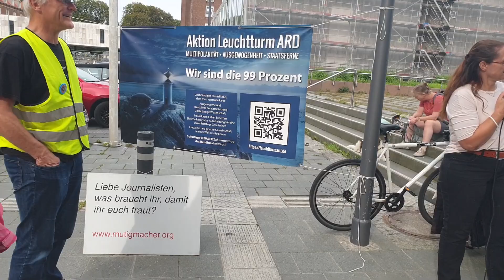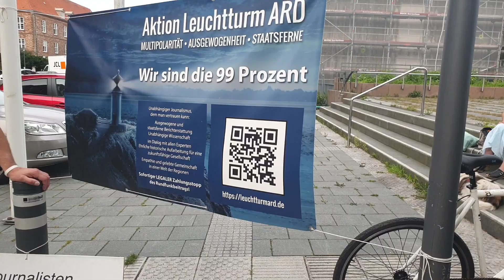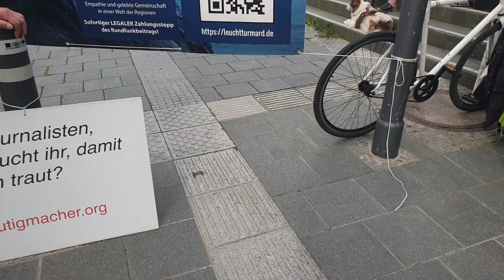24.08.2023 Kiel - Leuchtturm ARD - Wöchentliche Mahnwache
Mahnwache, jeden Donnerstag vor dem Landesfunkhaus des NDR in Kiel.